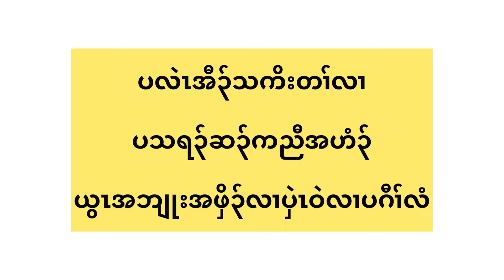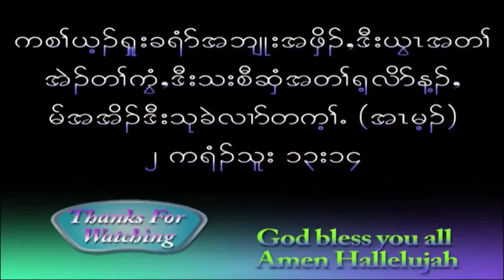God is so good at all times Amen Hallelujah.